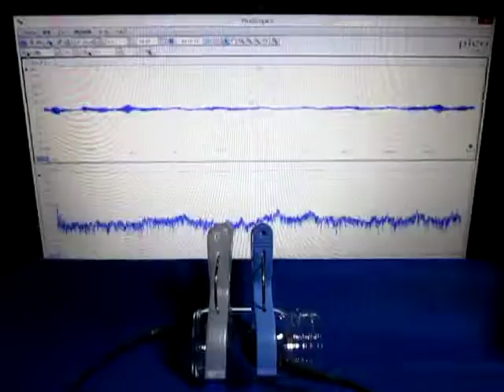超音波発振計測解析システム（超音波テスター）ultrasonic-labo